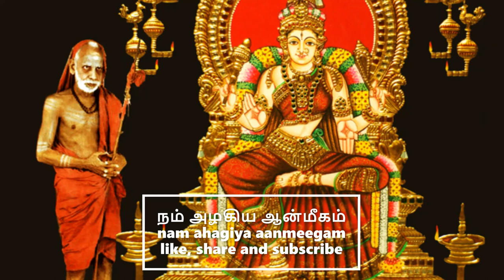தெய்வத்தின் குரல் 11 நவராத்திரி நாயகியர் எனக்கு முக்கியம் அம்பாள் அம்பாளைதியானம்செய் deivathinkural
தெய்வத்தின் குரல் 11

நவராத்திரி நாயகியர்

எனக்கு முக்கியம் அம்பாள்

 அம்பாளைதியானம்செய்
deivathinkural 11